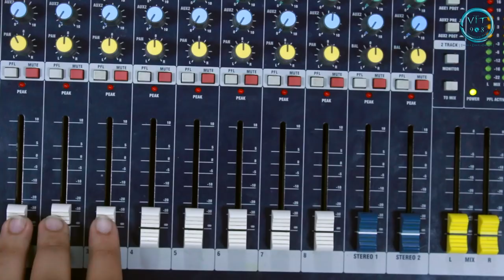VIT Community Radio | Generic Promo | 2017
VIT Community Radio 90.8 MHz  - Generic Promo
Produced by - VIT CR 90.8 FM
Directed And Edited by - Shubham Vishwakarma
DOP - Rohith , Poornesh , Arindom
Script - Poorva, Ethan, Shubham
Special Thanks To - K Chidambaram , Padmanaban R , Nithiaraj S, Saravan Karthick, Palani N